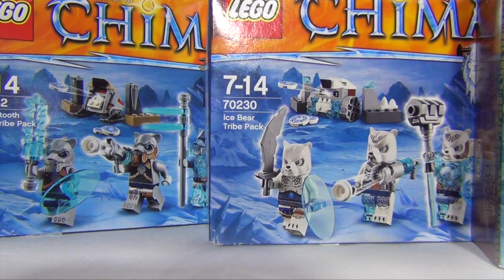Обзор Lego 70230 Chima, лагерь ледяных медведей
Второй батл-пак Чимы 2015 года на нашем канале, "Лагерь ледяных Медведей"